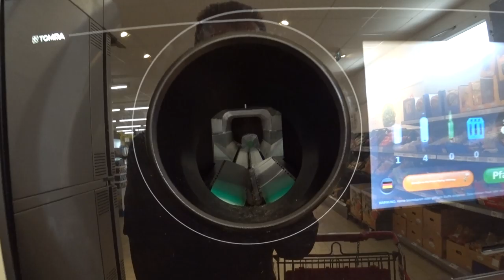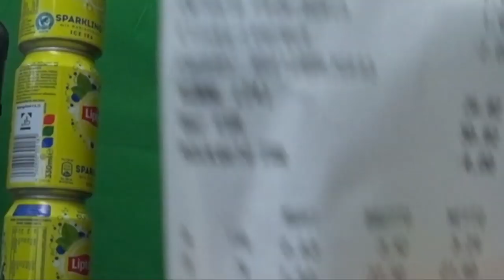Shane Shoppt spontan am 19.09.2019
▬ WEITERE YT-KANÄLE ▬ by ▬ ShaneTSGTV ▬▬▬▬▬▬▬
🛍️ AMAZON SHOPPING
▬▬▬▬ TWITCH LIVESTREAM  ▬▬▬▬▬▬▬▬▬▬▬▬
▬ SOCIAL MEDIA ▬▬▬▬▬▬▬▬▬▬▬▬
VIEL SPASS BEIM SHOPPEN!